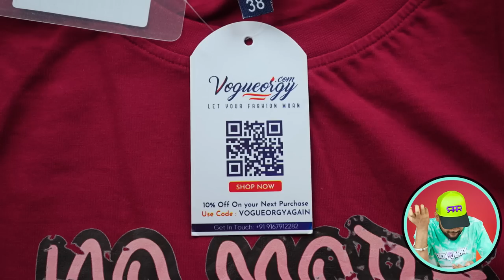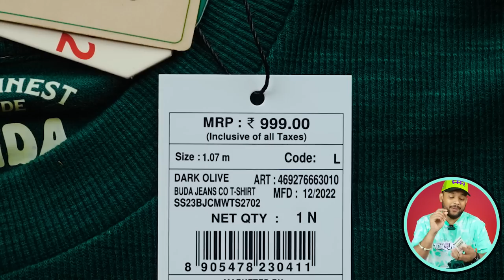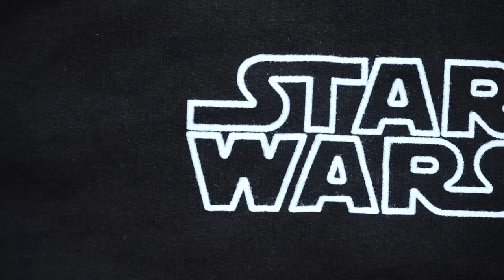10 Amazing Best T-Shirts For Men 🔥 Summer T-Shirts Haul 2023 | ONE CHANCE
10 Amazing Best T-Shirts For Men 🔥 Summer T-Shirts Haul 2023 | ONE CHANCE